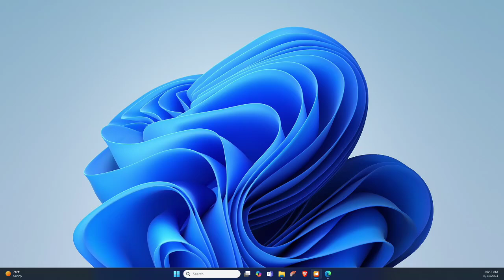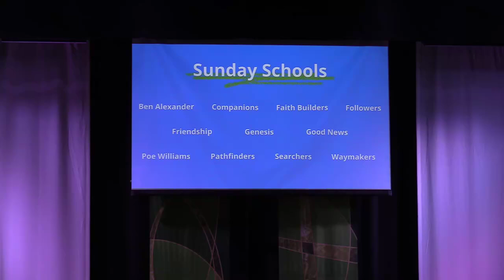Contemporary Service August 11, 2024